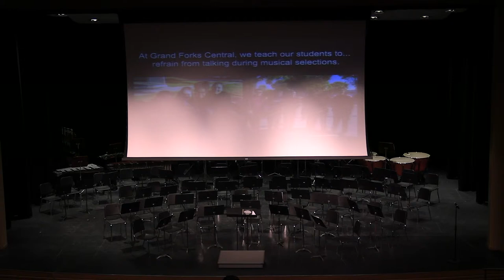Winter Band Concert 3-3-2022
Grand Forks Central High School
Winter Band Concert

Varsity Band
Concert Band
Symphonic Band